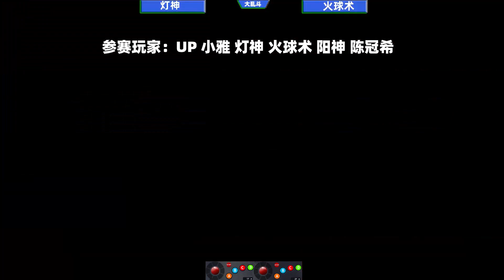拳皇98c：神乐千鹤再现高端连技，三次封印玩到爽